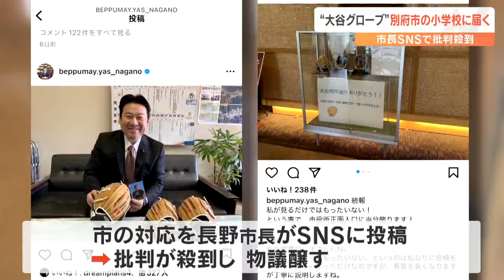大谷グローブがようやく小学校に到着 児童が大喜び 発送前に別府市役所展示で物議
大谷翔平選手が寄贈したグローブをめぐって市役所の対応に批判が殺到した大分県別府市。26日ようやく小学校に届けられ、子どもたちがキャッチボールを楽しみました。

 / obs_hodo